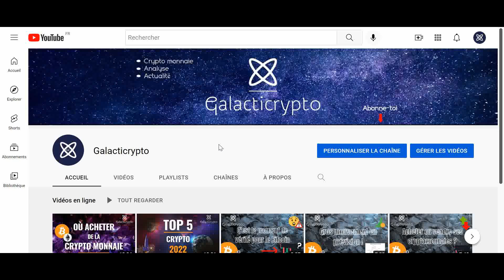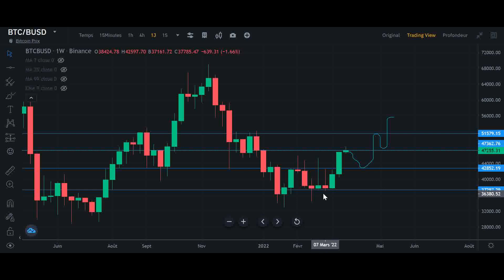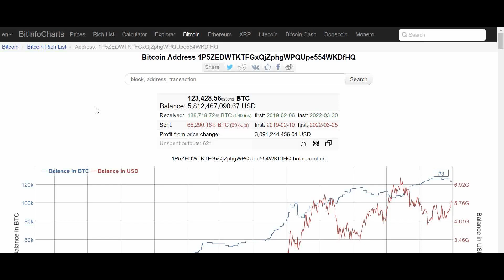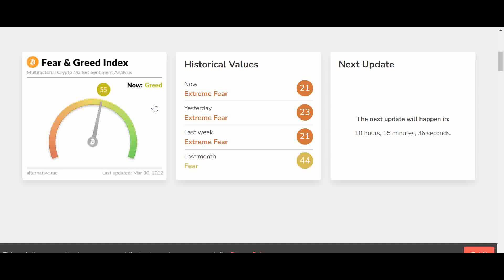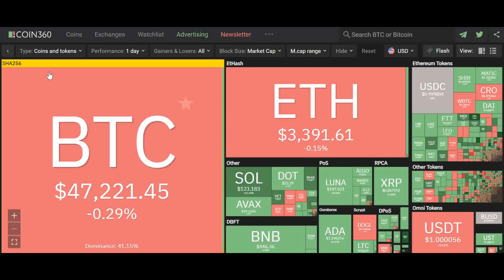Mon analyse du marché des crypto monnaies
Dans cette vidéo, je vous présente mon analyse du marché des crypto monnaies avec une analyse plus fine sur le cours du Bitcoin.

Est-ce que le prix du Bitcoin va monter ou descendre dans les prochains jours ? C'est ce que nous allons voir dans cette vidéo.

Nouvelle vidéo chaque semaine sur l'évolution du marché des cryptomonnaies et l'actualité.

* Rien de tout cela n'est destiné à être interprété comme un conseil en investissement, c'est uniquement à des fins de divertissement. Les personnes qui regardent les vidéos et qui investissent, le font à leur risque et péril. Lorsqu’il s’agit d’investissement, soyez prudent et éduquez-vous. N’investissez qu’une petite partie de votre capital et une somme que vous pouvez vous permettre de perdre.